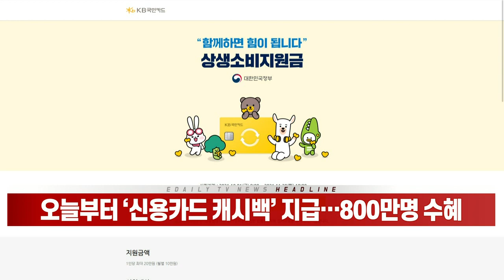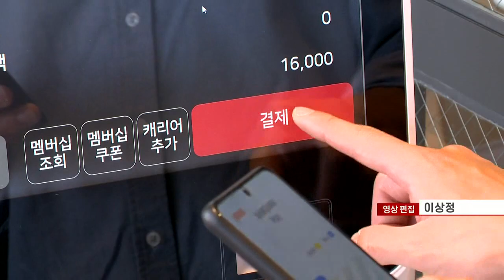오늘부터 ‘신용카드 캐시백’ 지급… 800만명 수혜 (20211115)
- 10월분 카드 캐시백 3800억 지급... 평균 4만8000원
- 10월 카드 국내 승인액 6개월 만에 두 자릿수 증가율 기록
- 11월분은 오는 30일까지 신청해야